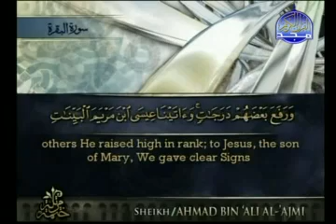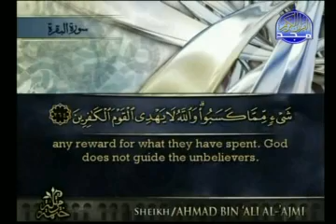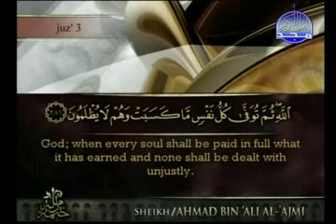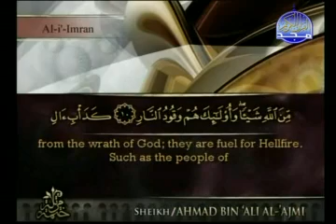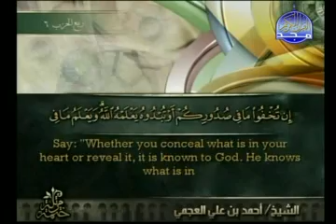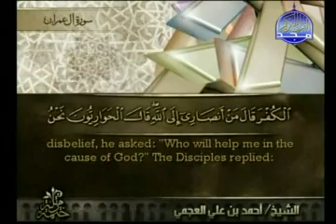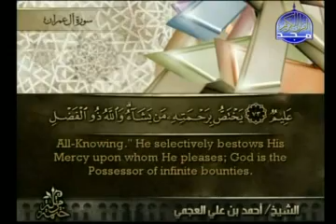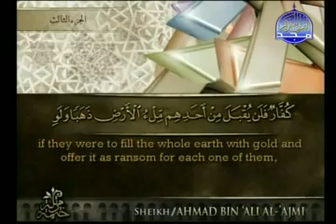Al-Quran: Juz' 3 (Al Baqarah 253 - Al Imran 92)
Recited by Sheikh Ahmed ibn Ali Al-Ajmi

What chapter(s) and verses are included in Juz 3?:

The third juz of the Quran starts from verse 253 of the second chapter (Al Baqarah:253) and continues to verse 92 of the third chapter (Al Imran:92).

When were the verses of this juz revealed?:

The verses of this section were largely revealed in the early years after the migration to Madinah, as the Muslim community was setting up its first social and political center.

Select Quotations:

The parable of those who spend their wealth in the way of God is that of a grain of corn: It grows seven ears, and each ear has a hundred grains. God gives manifold increase to whom He pleases, and God cares for all and knows all things. 2:261

Behold! The angels said, Oh Mary! God gives you glad tidings of a Word from Him. His name will be Christ Jesus, the son of Mary, held in honor in this world and in the Hereafter, and of the company of those nearest to God. 3:45

 What is the main theme of this juz?:
Within the first few verses of this section is the famous Verse of the Throne (Ayat al-Kursi, 2:255). This verse is often memorized by Muslims, is seen adorning Muslim homes in calligraphy, and brings comfort to many. It offers a beautiful and concise description of Gods nature and attributes.
The remainder of Surah Al-Bakarah reminds believers that there is to be no compulsion in matters of religion. Parables are told of people who questioned Gods existence or were arrogant about their own importance on earth. Long passages are devoted to the subject of charity and generosity, calling people to humility and justice. This longest chapter of the Quran ends with reminders about personal responsibility  that everyone is responsible for themselves in matters of faith.

The third chapter of the Quran (Al Imran) then begins. This chapter is named for the family of Imran (the father of Mary, mother of Jesus). The chapter begins with the claim that this Quran confirms the messages of previous prophets and messengers of God  it is not a new religion. One is reminded of the strict punishment facing unbelievers in the Hereafter, and the People of the Book (i.e. Jews and Christians) are called upon to recognize the truth  that this revelation is a confirmation of what came before to their own prophets.

In verse 3:33, the story of the family of Imran begins  telling the story of Zakariya, John the Baptist, Mary, and the birth of her son, Jesus Christ.